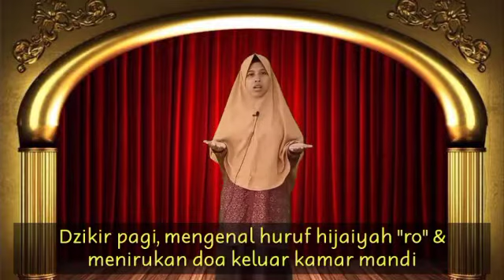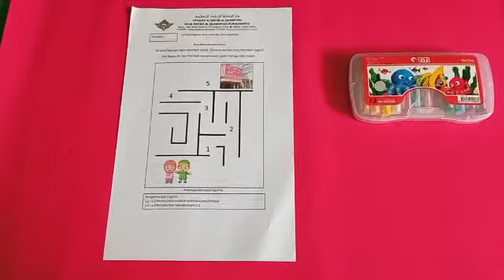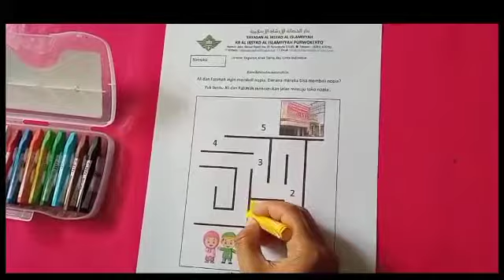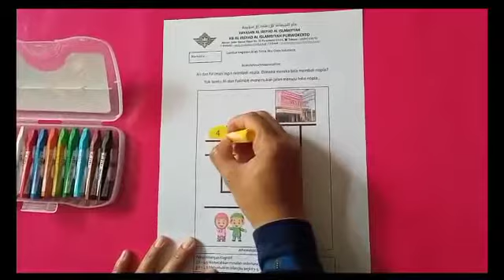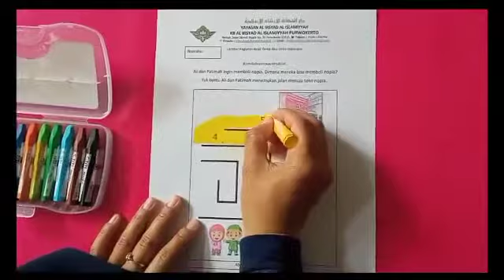Kegiatanku Hari Kamis 18 Februari 2021 | KB B Ar Rahiim | KB Al Irsyad Al Islamiyyah Purwokerto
Video kegiatan pembelajaran tema "Aku Cinta Indonesia" bersama Emi Azizah, S.Pd.